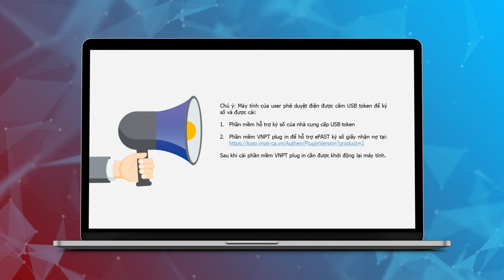Giải ngân online - Hướng dẫn ký số giấy nhận nợ